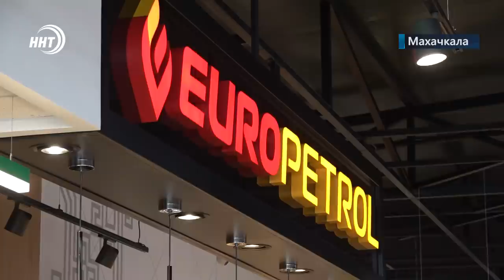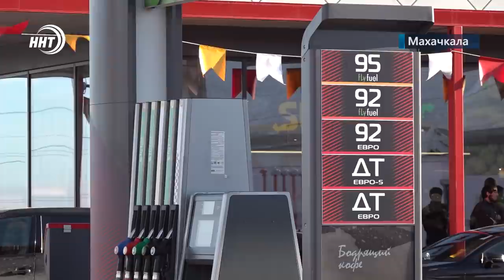На юге Махачкалы открылась многотопливная АЗС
Качественное топливо, уютное кафе, приветливый персонал, а также мечеть и детская площадка. Все это на территории новой многотопливной автозаправочной станции, которая открылась на южном выезде из Махачкалы. Кроме газа, бензина и дизеля стандарта евро 5, здесь представлена и колонка для заправки электромобилей.

Многотопливная автозаправка фирмы «Европетрол» официально открыта. Современный дизайн со светодиодным освещением создает комфортную обстановку для автолюбителей. В магазине можно приобрести не только все для автомобиля, но и продукты, напитки, предметы личной гигиены. Появилась и уютная зона кафе, где можно выпить кофе и перекусить.

«Дело в том, что в целом мире современная АЗС – это уже давно часть общественного пространства, которое подразумевает решение нескольких задач потребителя. И топливо, то есть сам процесс заправки автомобиля является приоритетным, но не главным. Наша концепция создает условия для комфортного удовлетворения целого ряда потребностей – качественная еда, недорогой и качественный кофе и другие напитки, санузел с необходимым количеством кабин, в том числе отдельно для детей и инвалидов, рекреационная зона, огромная дополнительная парковка – все это помогает человеку восстановить силы в дороге или подготовиться к следующему этапу путешествия. При этом мы ставим цель, чтобы клиент получил от встречи с нами и эстетическое удовольствие. Мы создаем атмосферу, а это новый этап в технологиях предоставления услуги. В целом, принцип нашей работы отражен в нашей рекламе – "Безупречное качество топлива, еды и сервиса". Надеемся, что мы не подведем наших клиентов», — директор сети развития АЗС Ислам Джапаров.

На территории комплекса более 150 парковочных мест, заканчивается строительство мечети, торгового комплекса с гипермаркетом продовольственных и непродовольственных товаров, бытовой техники и электроники.

«Сегодня в Дагестане ни для кого не секрет, огромный поток туристов хлынуло в Дагестан, а это направление у нас южное направление – очень удобное расположение АЗС. Если сказать просто АЗС, это будет не правда, здесь целый комплекс. Мы в буквальном смысле прошли, сделали такую экскурсию и увидели что-то необычное», — Магомед Магомедов.

На данной АЗС можно приобрести качественное топливо любого типа и марки. Также появилась возможность заправлять еще и автомобили на электротяге, и как пояснили представители компании, это можно будет сделать абсолютно бесплатно. Пока электромобилей в Махачкале мало, но здесь работают на перспективу.

«Республика нуждается в качественном топливе, которое отвечает всем экологическим требованиям. Это, в первую очередь, евро 5 и другие. Но здесь, отрадно отметить, что именно на этой станции наверно одна из немногих точек, где могут еще заправляться электромобили. А мы уже знаем, что эти электромобили – это будущее, самое эколого-чистый вид транспорта. Поэтому повторюсь, отрадно, что у нас в республике появляются такие точки, такие АЗС, которые не только качественное топливо предоставляют, но и создают условия для развития сети автозаправочных станций для электромобилей», — Алимурад Гаджиев.

В честь открытия три дня подряд – с 25 по 27 декабря, Европетрол дарили всем клиентам бесплатные купоны на бензин, блюда ресторана и кофе. Ну и, конечно, угощения, призы и подарки.

«Вот я заправился на 30 литров и мне они дали на 10 литров вот этот талон. В любое время с 1 января до 1 февраля в любое время могу получить 10 литров бензина», — Магомед Алиев.

Первыми клиентами заправочной станции стали не только мужчины водители.

«Сегодня мы приехали на открытие заправки по приглашению наших друзей и хочу заодно заправиться. Потому что наслышана, что топливо высшего качества, лукойловское. Потому что для меня очень важно, чтобы машина была заправлена топливом высшего качества», — Лаура Алиева.

Персонал АЗС прошел необходимое обучение, здесь предусмотрено все от камер видеонаблюдения до тревожной кнопки. В случае чего службы спасения будут оповещены в автоматическом режиме.

Cюжет: Асель Манапова